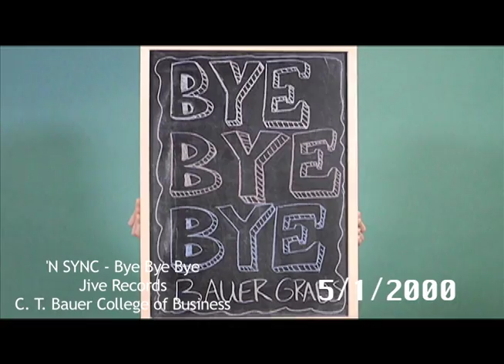Bye Bye Bye Bauer Grads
Hidden under a stack of old VHS tapes, we found this video of students saying Bye Bye Bye to Bauer grads.